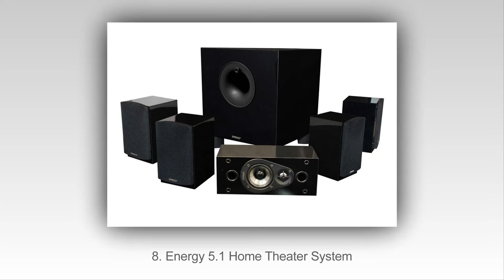Топ 10 На Най-Добрите Системи За Домашно Кино Говорители През 2015 Г.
Топ 10 най-добър за домашно кино Тонколони през 2015 г.
10. Panasonic SC-BTT195 Energy Star Home Theater System
9. Acoustic Audio AA5170 Home Theater Bluetooth Speaker
8. Energy 5.1 Home Theater System
7. iLive HT050B Home Theater Speaker System
6. Oknkyo SKS-HT870 Home Theater System
5. Bose 161 Speaker System
4. Arion Legacy AR504LR-BK
3. Logitech Sound Speakers Z506
2. Sony SS-CR3000 Speaker Package
1. Yamaha NS-SP1800BL